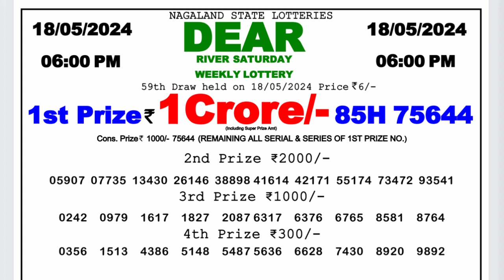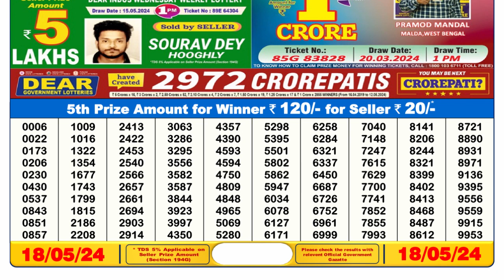Nagaland Lottery Sambad Live 6pm 18.05.24